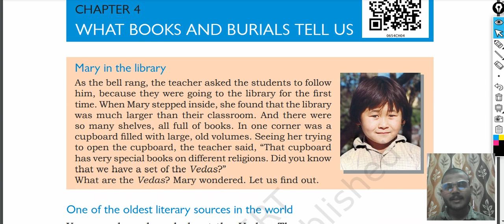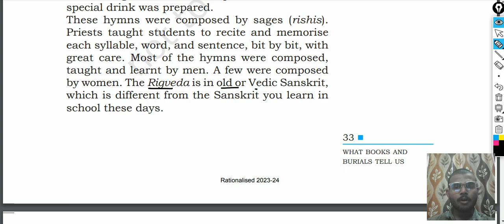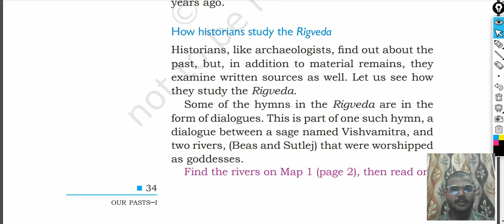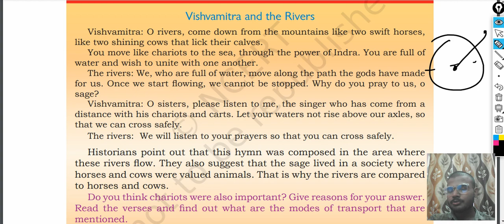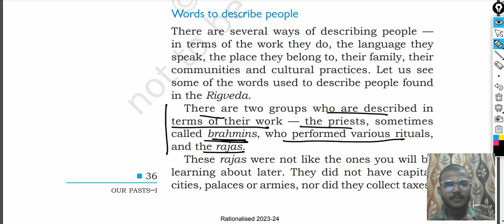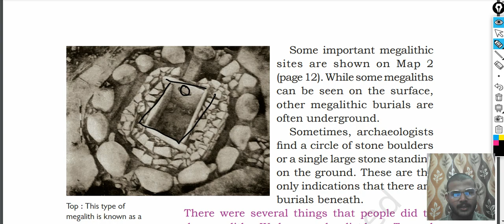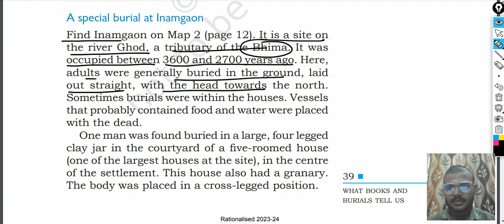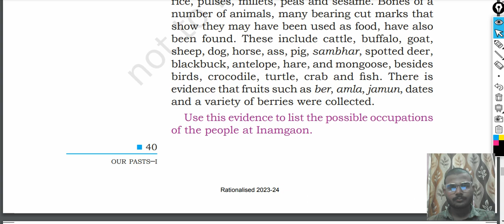What Books And Burials Tells us | CHAPTER 4 | class 6 | HISTORY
hello student i hope you are doing good iss lecture ko aap 1.5x pe play karo for your better understanding.